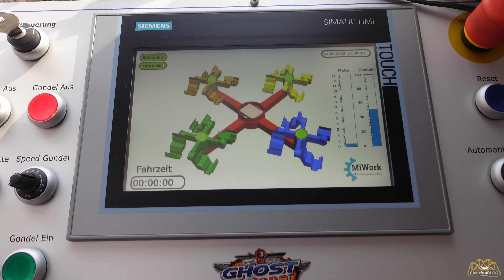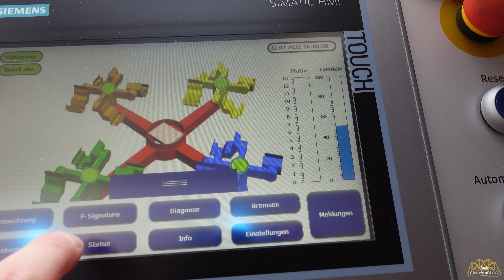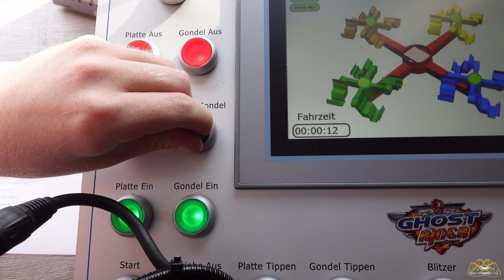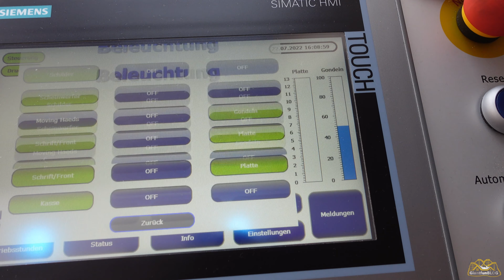MiWork GhostRider Umbau DIN EN 13814 - Interview Manuela Löffelhardt und Marcel Kietzmann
Die Firma MiWork baut Fahrgeschäft elektrisch auf die neuste DIN Norm um. In diesem Video seht Ihr ein Interview mit Marcel Kietzmann von der MiWork Maschinenbau GmbH und Manuela Löffelhardt vom Ghost Rider Löffelhardt.

Ich freue mich über eure Kommentare und Bewertungen! In den nächsten Wochen findet Ihr einige neue Backstage Reportagen auf meinem Kanal! Euer René ;-)